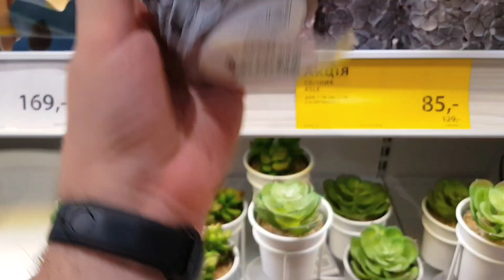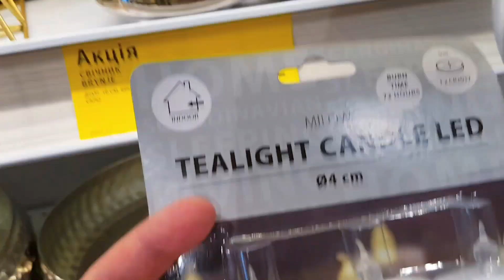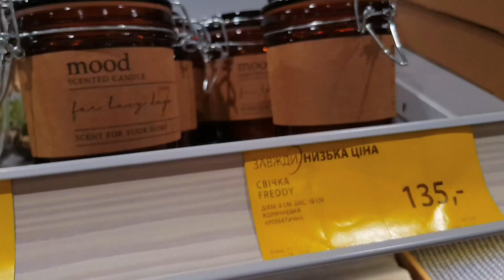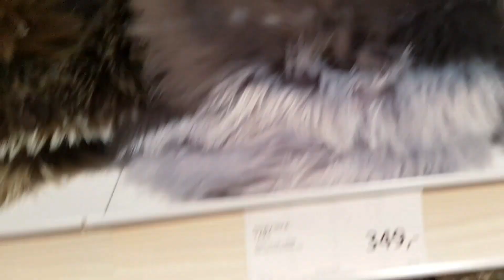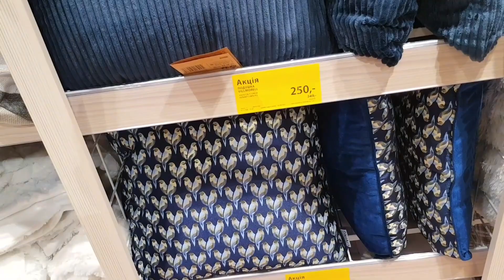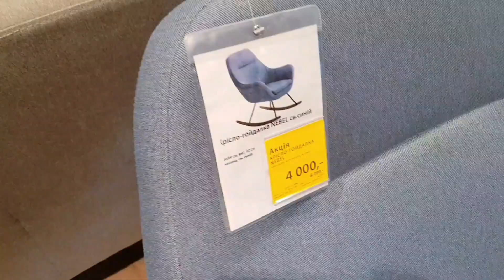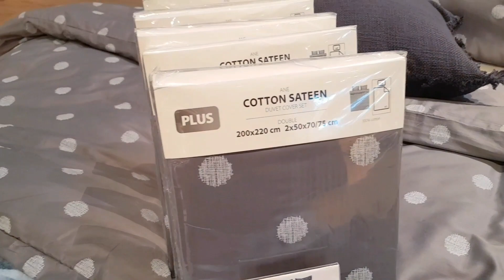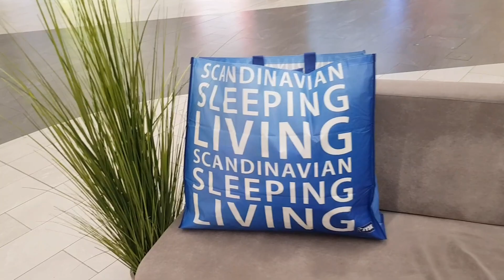JYSK *️⃣ Сезонная РАСПРОДАЖА в ЮСК ‼ СКИДКИ АКЦИИ в магазине ЮСК ‼ Цены соблазнили, накупил декора 😁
JYSK, магазин Юск, акции, скидки, в юске, обзор в юске, JYSK цены на декор в юске, пркупки в юске, обзор покупок из юск.